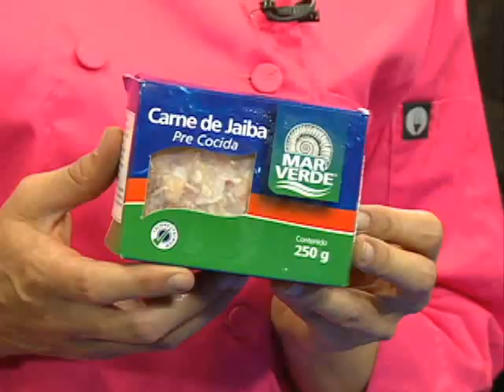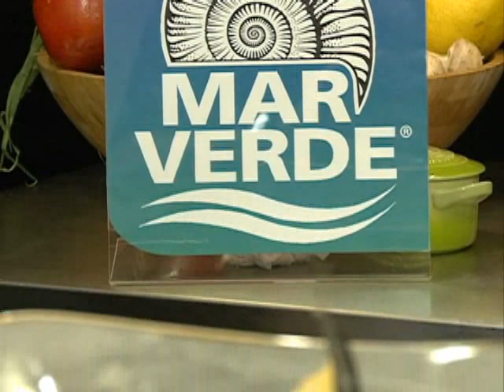Risotto de jaiba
Ingredientes (4 personas):

500 grs. de carne de jaiba Mar Verde
500 grs. de arroz arborio o grano corto
1 cebolla
2 dientes de ajo picados
200 grs. de mantequilla
500 cc. de caldo de verduras
1 taza de vino blanco
300 grs. de queso parmesano